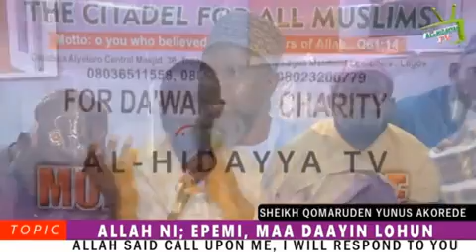ALLAH NI EPE MI MAADA YIN LOHUNFadilatu Sheikh Qomarudeen Yunus Akorede(hafizohulloh)